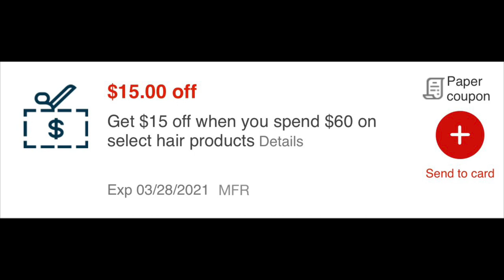CVS deals 3/28-4/3 | (3) Spend $30 get $10 CC deals | Using $15 off $60 CRT | Shenika Owens TV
Hi guys hope you enjoy the video. And I hope the video was helpful 😊.

✅ Share, comment and make sure those notification 🛎’s are on. So you never miss an upload.

If you are not using these rebate apps to save and earn money back towards your purchases you should.

*always get inserts in pairs of (2)*

➡️ Order from local newspaper

🟢 You can use a coupon database to find which inserts coupons are located in: